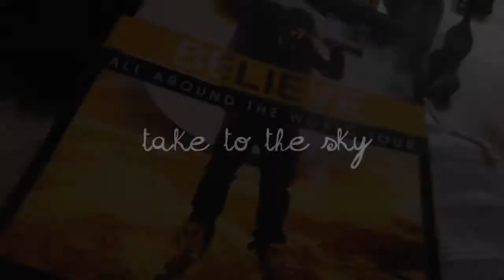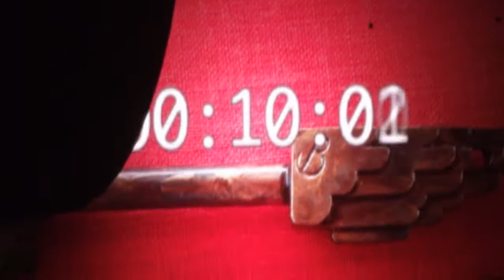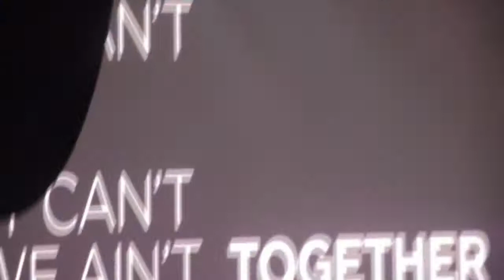BELIEVE TOUR 2013 [Vlog 4]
sorry for spelling errors of Carly's name, etc, and the shakiness - I was excited.